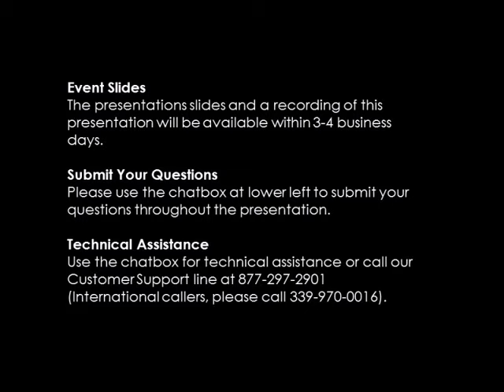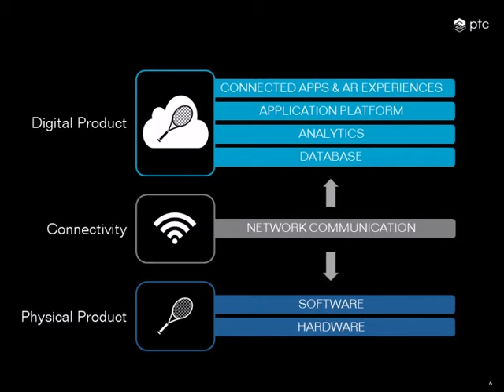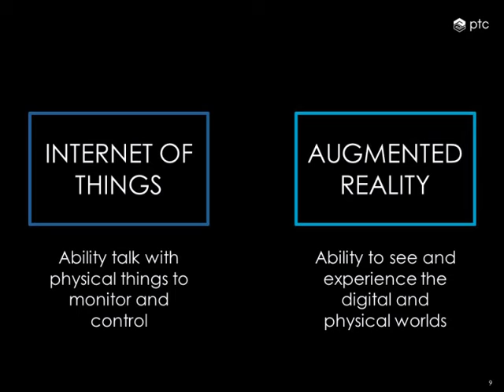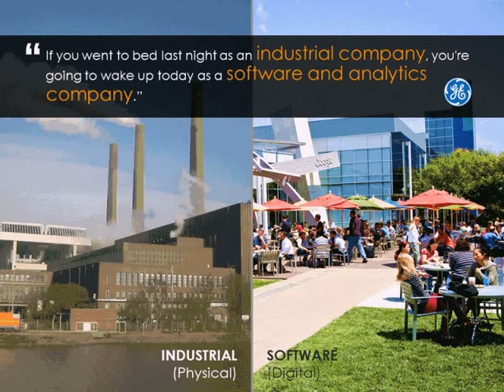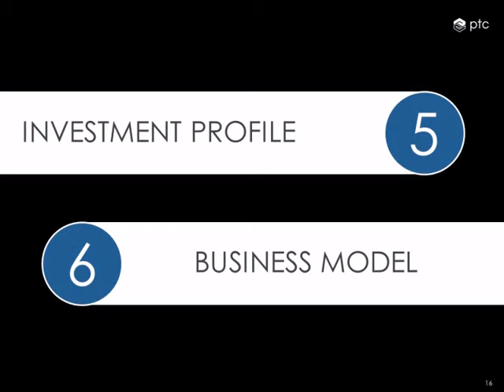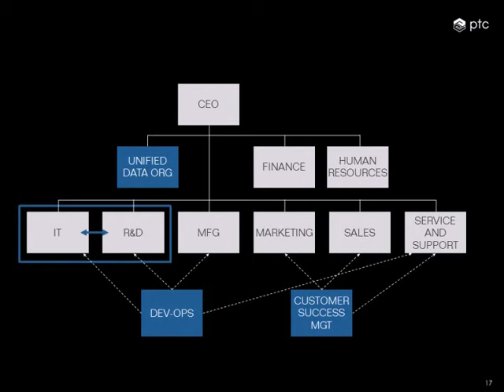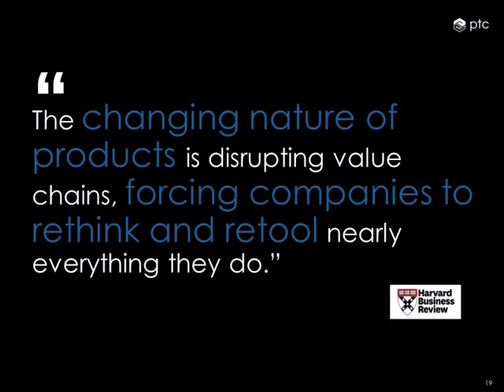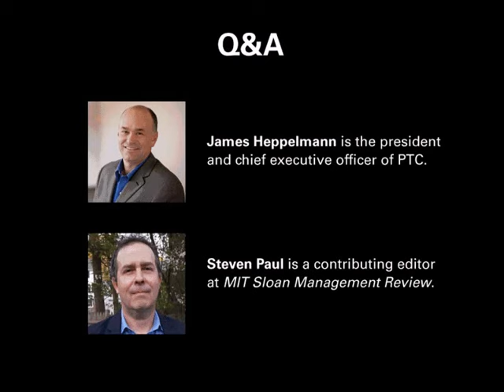IoT and Implications for Organizational Structure